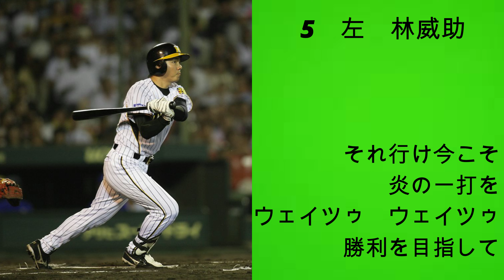リクエスト1-9応援歌 Part95